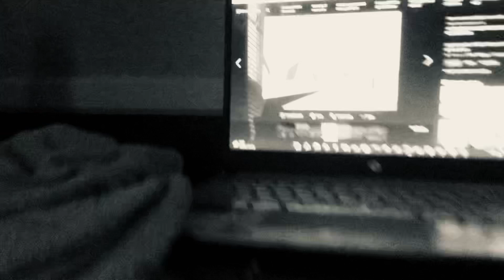Wither 3 Part 277 (2022)